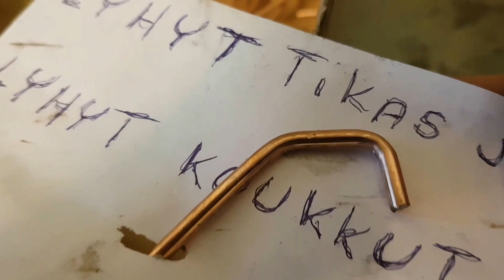Koukkujen sahausta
Käsityö kunniaan😎